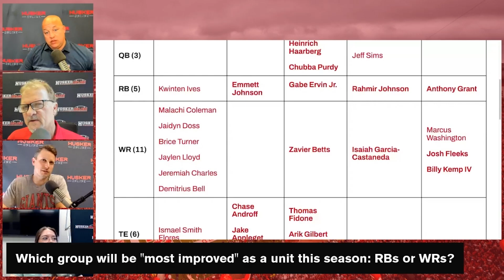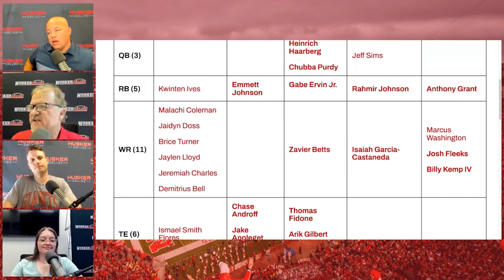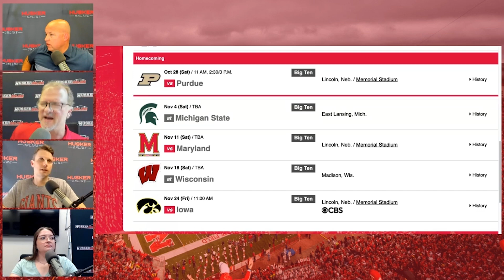HuskerOnline answers your weekly Nebraska Football questions in the mailbag I Nebraska Huskers I GBR